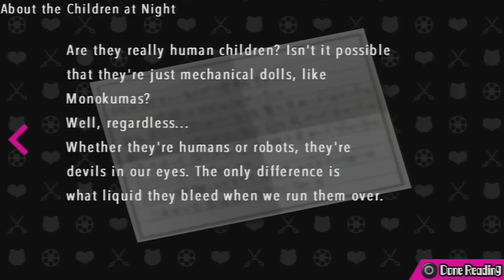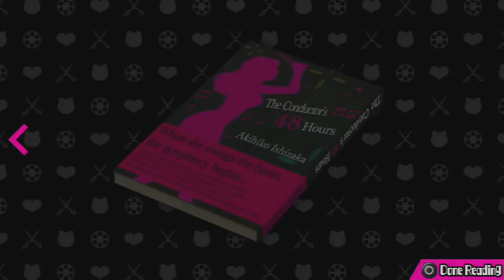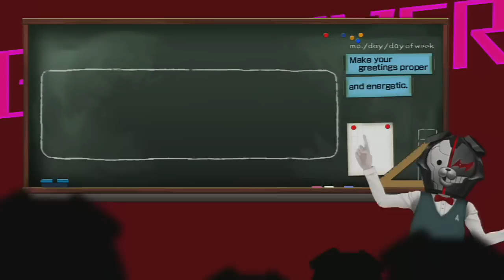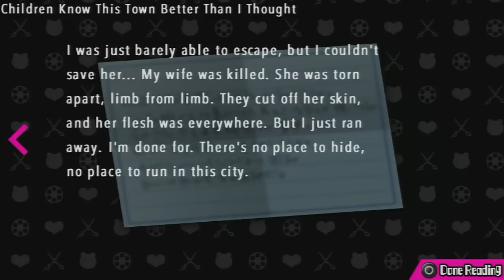Let's Play Danganronpa: Ultra Despair Girls [Blind] - #16 | Close To The Edge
Tasteless title? Probably. As tasteless as the contents of the last episode? Not even fucking close. (I’ll stop mentioning it now) (Probably).
Among the midst of death, doom, and despair, two girls scream and scissor their way through the city to try and escape a murderous rampage of little shitlings. Don’t worry Towa City, I guess it’s technically possible that less qualified people could be trying to save you.